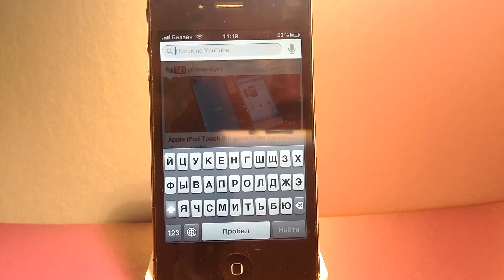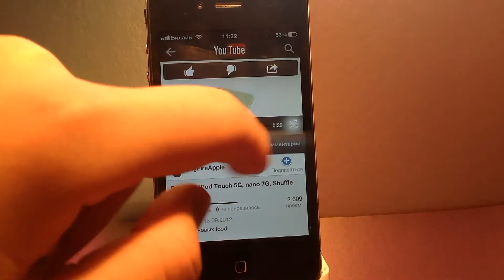Обзор Youtube App (iOS 6)